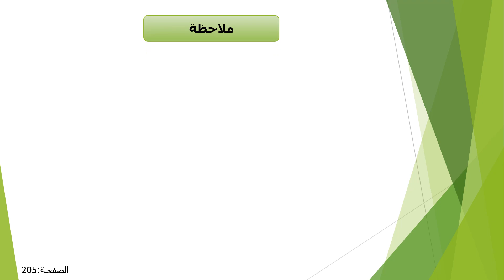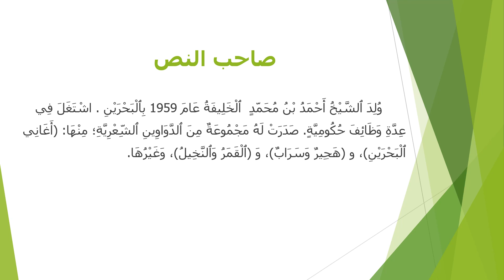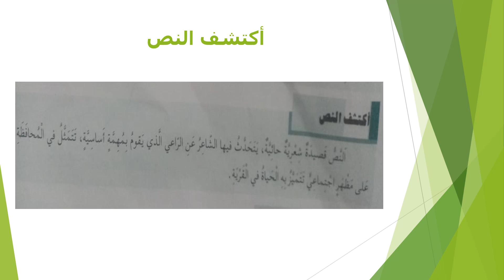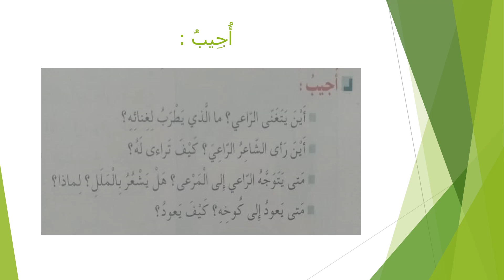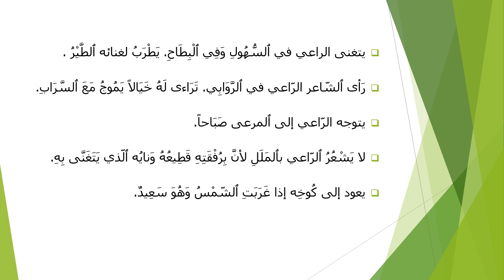حكاية الراعي السادس ابتدائي